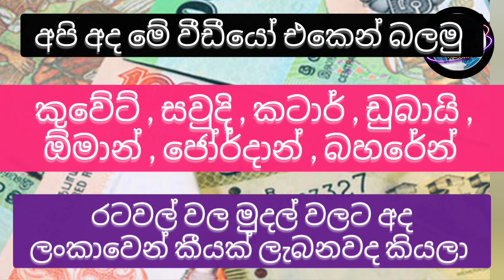Exchange rate today sri lanka |kuwait dinar rate |qatar riyal rate |dollar rate sri lanka |currency